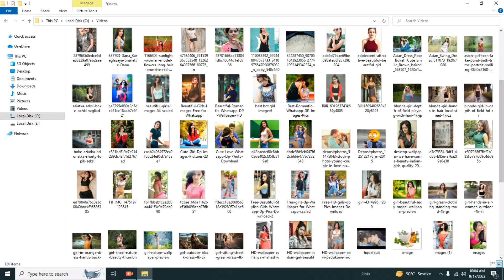New photo edit one girls zooming